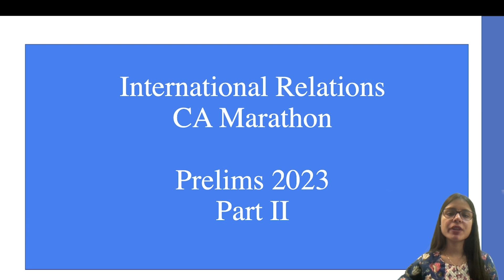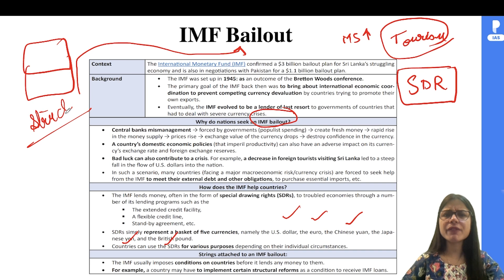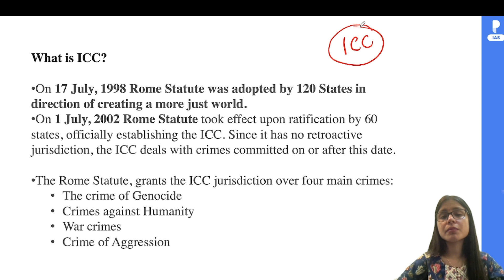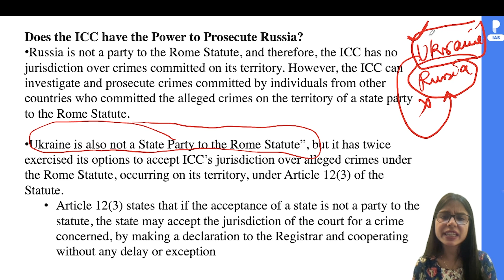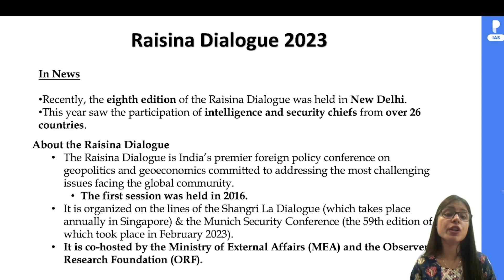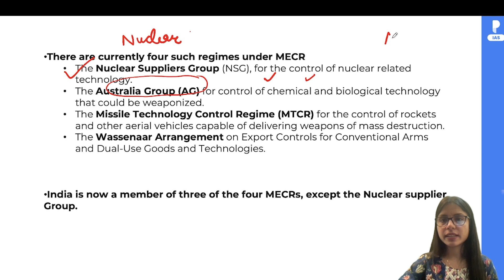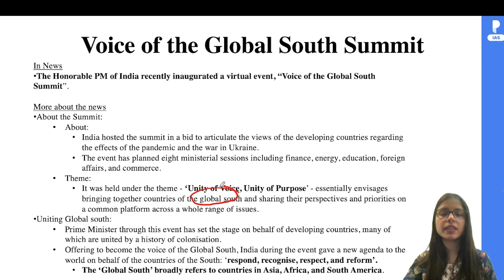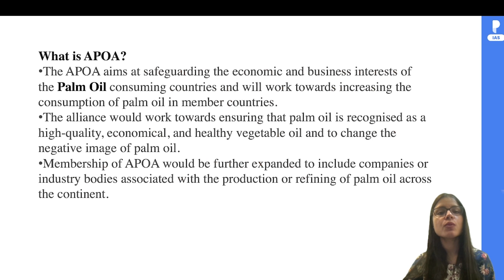Complete current affairs of International Relations for UPSC Prelims 2023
Check other courses - ias.prepp.in
Complete Current Affairs of International Relations For UPSC Prelims 2023 will cover the entire current affairs for International Relations from the perspective of UPSC Prelims 2023.

Fill up this form to get the pdf of the lecture